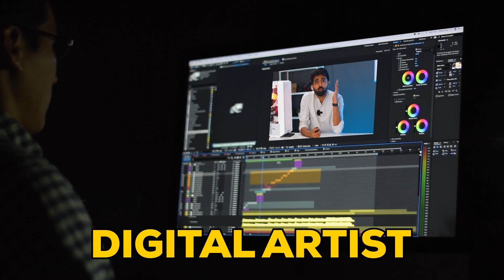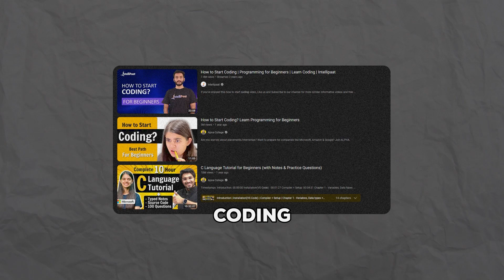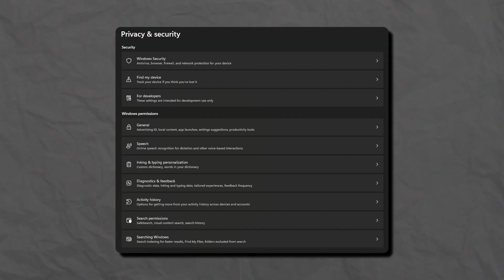Should you buy your child a PC?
Let's discover the true potential of a Custom PC for your child with our comprehensive guide. Navigate the pros and cons of investing in a PC over a smartphone, and explore how it can boost your child's learning, creativity and future career opportunities in various tech-related fields. From gaming to AI, coding, and digital arts, a Custom PC can become a powerful tool for your child's development. Join us as we delve into the world of Custom PCs and help you make the best decision for your child's tech journey.
Time Stamps
0:00 Is your Child forcing you to Buy a PC?
0:39 Custom PCs are different.
0:51 A.I Industry
0:56 What do you wanna do?
1:02 3 Idiots Inspiration
1:14 Computer Uses in Different Fields
1:30 How will kids run a software?
1:45 Learning through Youtube
1:51 Take it from a Father.
2:00 What about Smartphone or Laptop?
2:13 Tuned & Built for You.
2:25 5 Years of Upgradability.
2:35 Disclaimer
2:40 Security & Privacy
3:06 How much does it Cost?